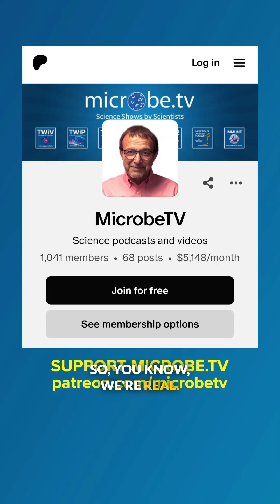The early days of Microbe.TV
Immune reminisces about the early days of Microbe.TV.

Excerpt from Immune 96 - How to floss a mouse

Immune discusses the potential future of delivering vaccines by flossing your teeth and how antibodies in human milk shape the normal immune responses in newborns.